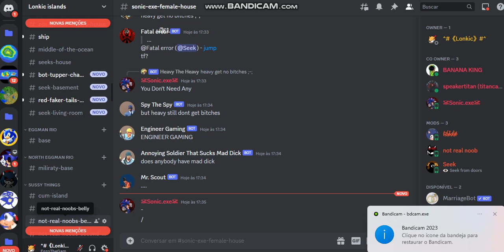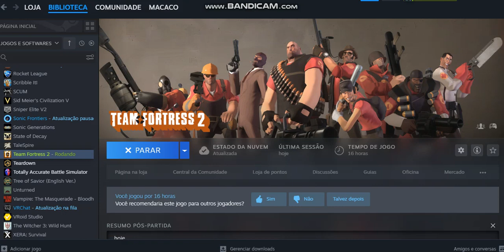tf2 videos trailer